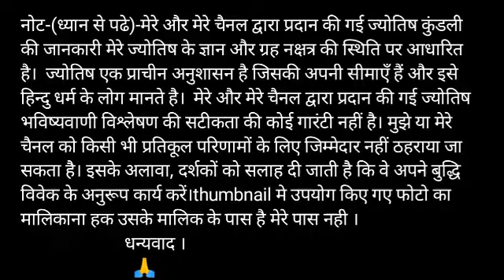Makar Rashi 7 July 2020 | aaj ka makar rashi | मकर राशि 7 जुलाई 2020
Makar Rashi 7 July 2020, Makar Rashi aaj ka Rashifal, मकर राशि आज का राशिफल
 Makar dainik rashifal 7 July 2020
1st-Makar rashi love rashifal
2nd-Makar rashi dainik rupya paisa rashifal
3rd- Makar rashi dainik swasthay rashifal
4th- Makar dainik vyapaar vyavsay career rashifal
5th- Makar Dainik gyan shikha rashifal
मकर राशि दैनिक राशिफल 7 जुलाई 2020
 1- मकर राशि के दैनिक उपाय
2- मकर राशि धन और वित्त संबंधित सारी बाते
3- मकर राशि प्रेम संबंध प्रेम प्रसंग राशिफल
 4- मकर राशि दैनिक स्वास्थ्य से संबंधित राशिफल
5- मकर राशि व्यापार व्यवसाय करियर जीवन राशिफल
6- मकर राशि दैनिक राशिफल
 7- मकर राशि जन्मकुंडली विशेषज्ञ

makar rashi july 2020,
makar rashifal,
मकर राशिफल,
today horoscope,
makar rashi,
kumbh rashi 7 July,
kumbh rashi,

1- Mishra 4 You ( Team Leader )
2- Technical gnet
3- Dhanu Ki Duniya

1st -
2nd -
3rd -
4th -
5th-

धन्यवाद ।